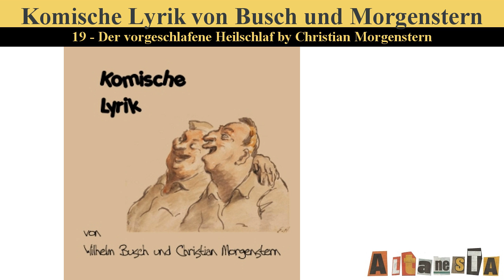Komische Lyrik von Busch und Morgenstern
Written by:Christian MORGENSTERN (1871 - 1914) and Wilhelm BUSCH (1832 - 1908)
Dies ist eine Auswahl von deutschen Gedichten komischer Lyrik von Wilhelm Busch und Christian Morgenstern.

This is a selection of German comical and nonsense poems. (Zusammenfassung von bettine)